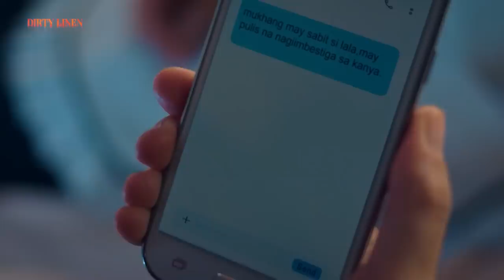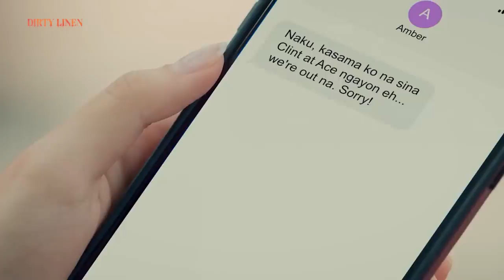Nico saves Chiara's party | Dirty Linen Recap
Dirty Linen: Week 11 Recap - Part 1
Dirty Linen Episodes: April 3 - April 5, 2023